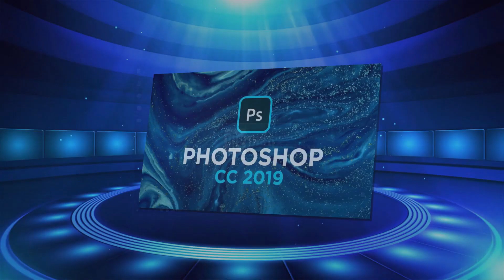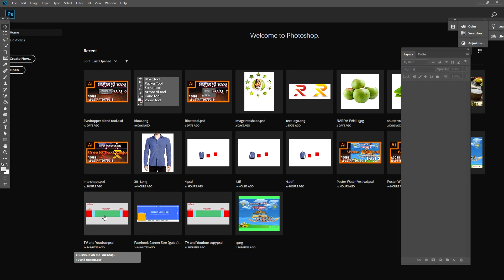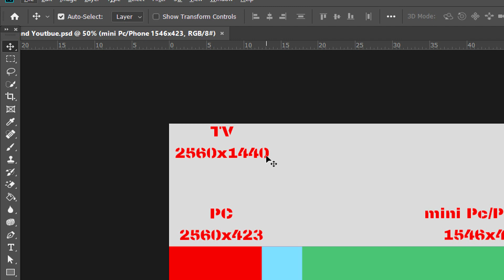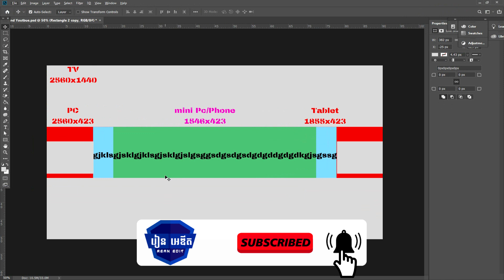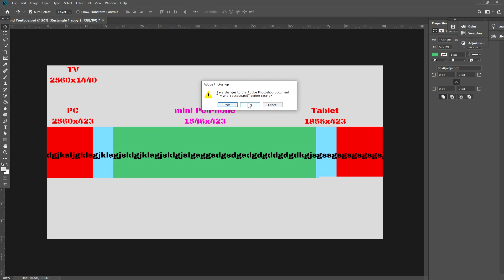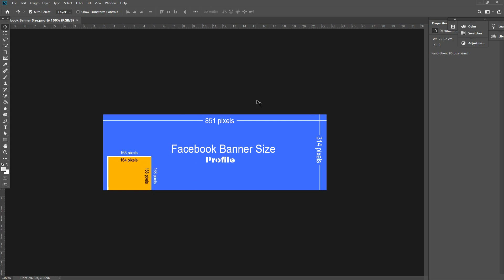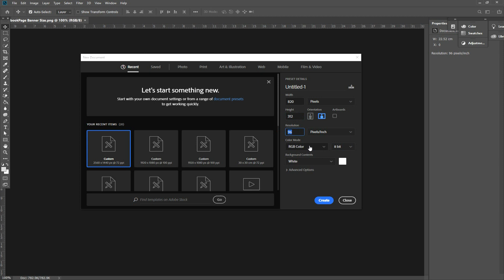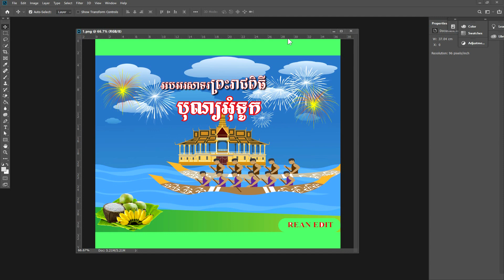របៀបកំណត់ខ្នាត Dimension​ Banner Youtube, Facebook, Telegram | Rean Edit